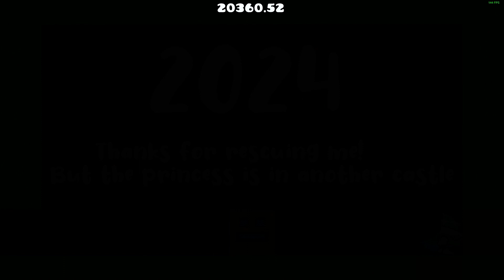Valhalla by Annon - Geometry Dash (+ a Bonus Level)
Decided to do a double feature for this one since I happened to beat How To Platformer a few days ago as well. It took me almost 6 hours and I wasn't actually planning on beating it, but a shirtless me got it done after a good night's sleep...

It's just a whole lotta pain here...